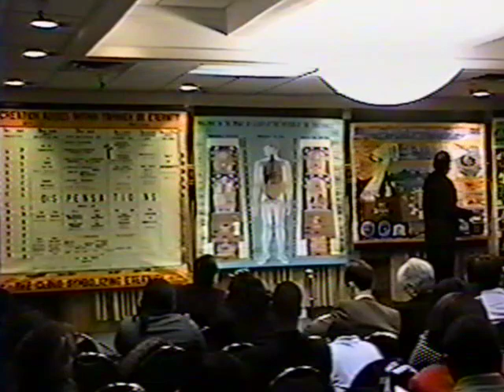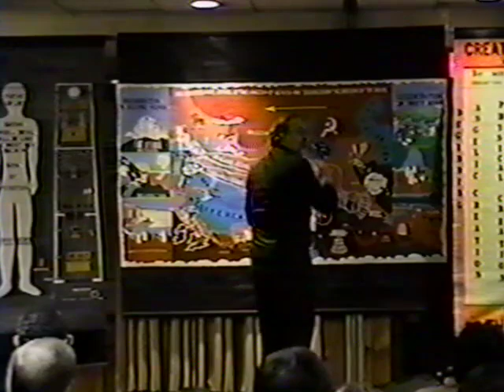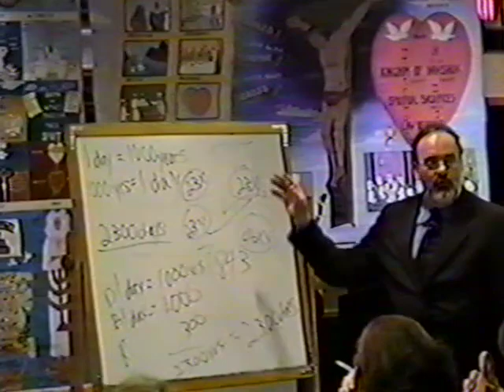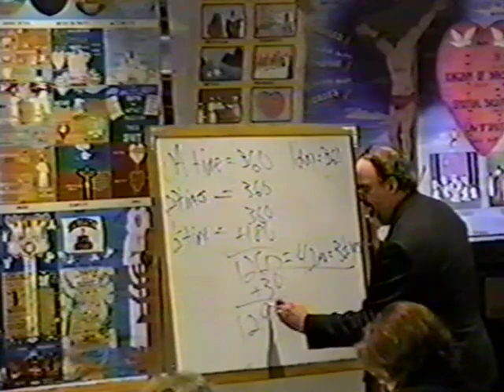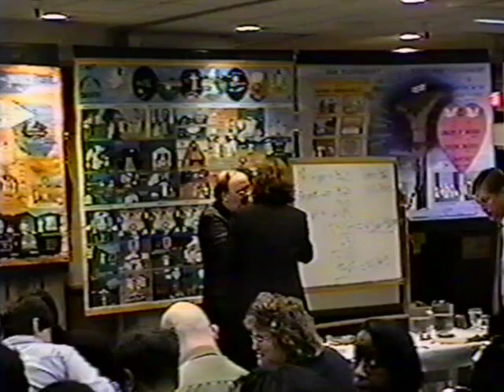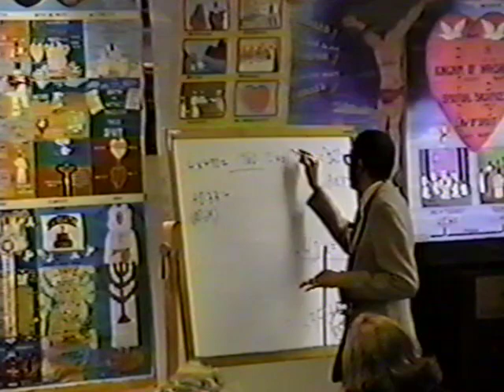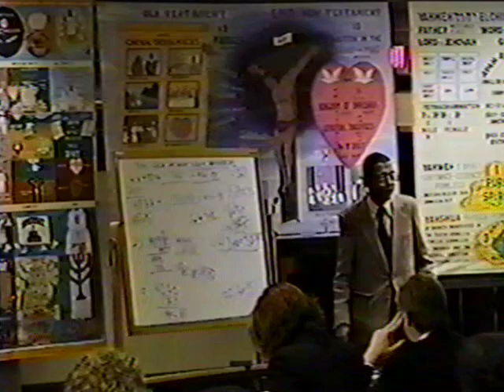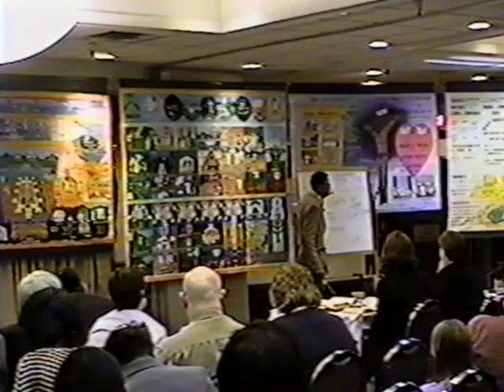2002 Lansing Seminar 12-28-02 NOON Dr Frank Lewis, Dr Lee Warren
"End of Days Prophecies and the Tabernacle Pattern" (2002 Lansing MI Seminar)